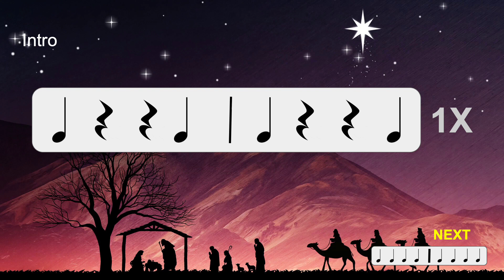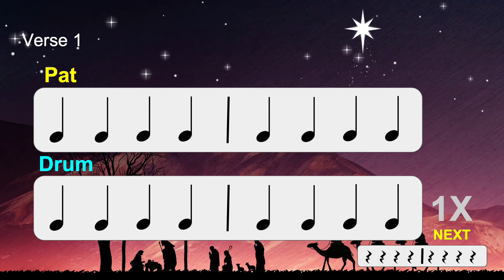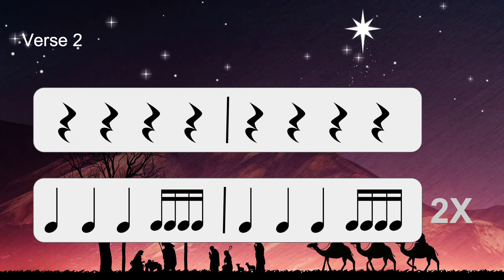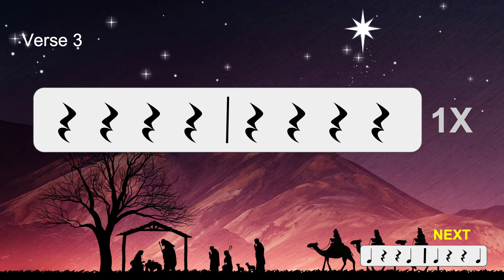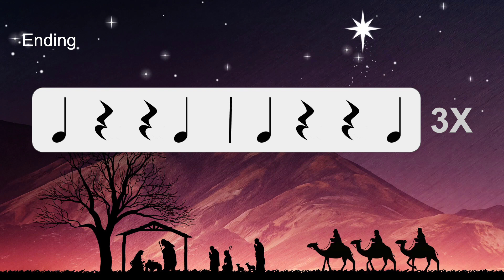The Little Drummer Boy - Bucket Drumming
Music is "Little Drummer Boy" performed by King and Country.